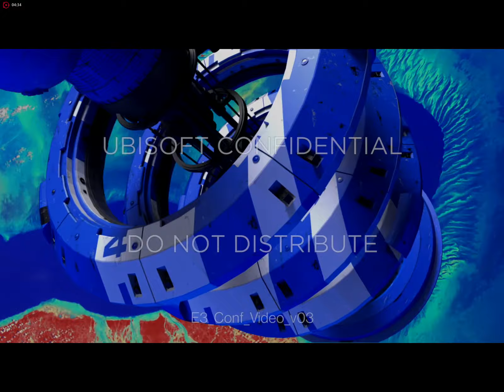Watchdogs 2 - Ubisoft Confidential